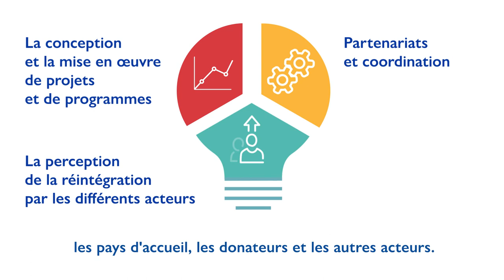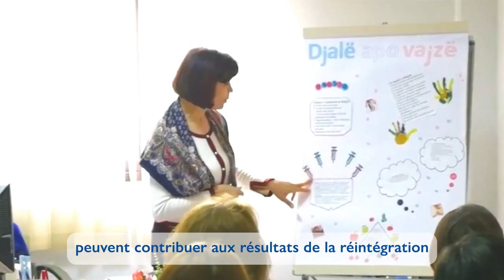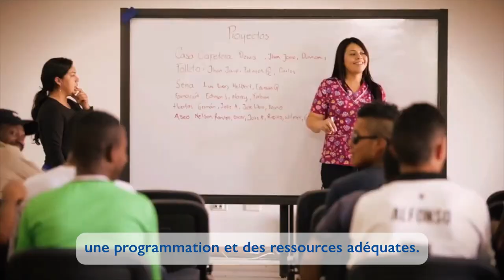Réintégration et développement durable: Promouvoir les liens pour renforcer leur impact positif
Le renforcement des synergies entre la réintégration des migrants et le développement durable peut avoir le potentiel de répondre à la fois aux défis de la réintégration des migrants et du développement, et aux besoins des migrants de retour et de leurs communautés. Des interventions interconnectées peuvent contribuer à atteindre à la fois la réintégration et le développement durable.

Si vous voulez en savoir plus sur les liens entre les deux, regardez cette vidéo et 📖 Lisez le document complet